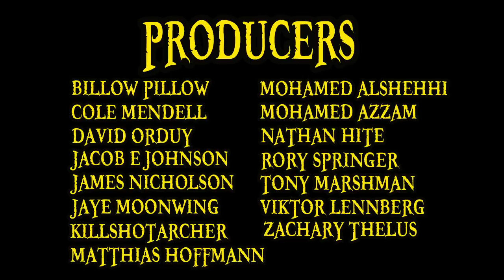Top 5 MARTIAL ARTS